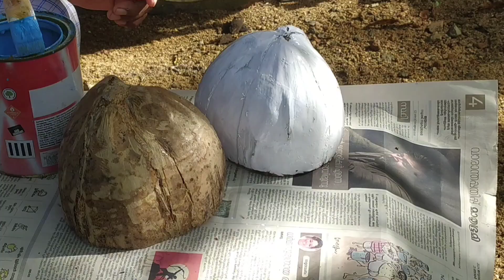Grow Beautiful Hanging Plants in Organic Pots-Even if You Are a Beginner!!!